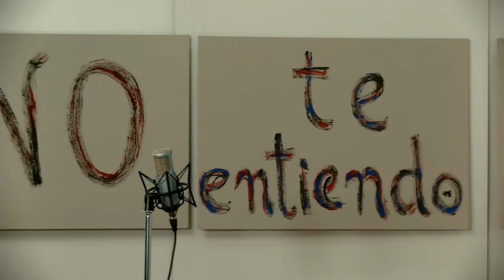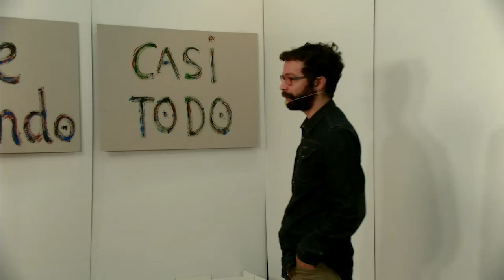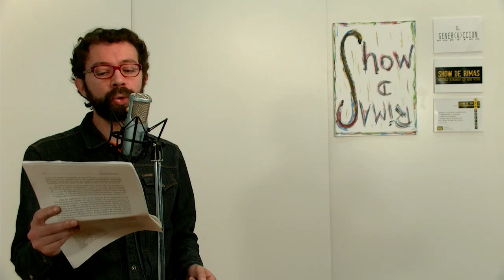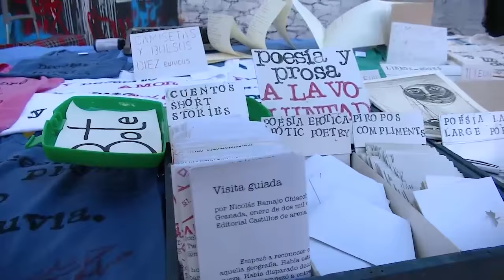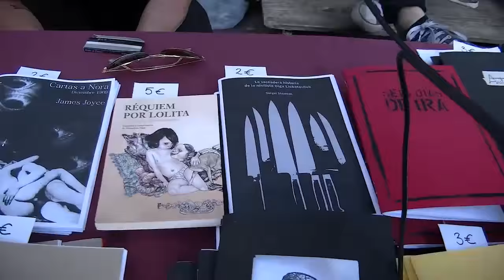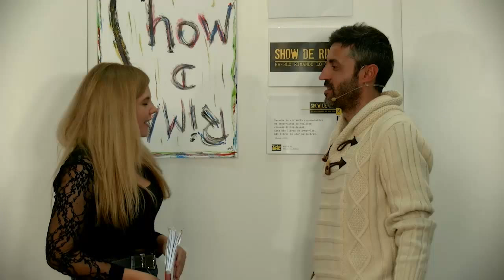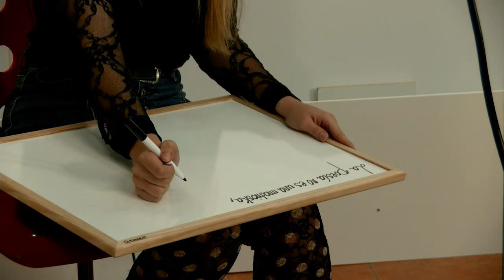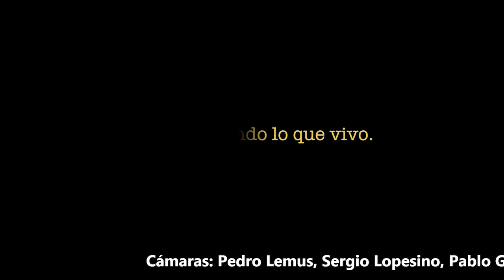Show de Rimas2improvísate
Karim Chergui aterriza desde la M30... llega tarde. Pero nos compensa con sus últimos poemas sociales, nos habla de su último libro... llega tarde.

Psitacus juntaletras reta a Boadicea a improvisar unos versos por unas birras. Ella gana y os anima a un duelo poético, así que ¡improvísate!

Sergio Escribano ni siquiera aparece, pero "En su tinta" se adentra en el versódromo, concentración de poetas concentrados. Los pilla a todos por sorpresa pero recoge las últimas tendencias de la poesía en Madrid.

Genoma Poético se estrena con una entrevista intuitiva a Alberto García Teresa en su espacio generativo "Entreversos"